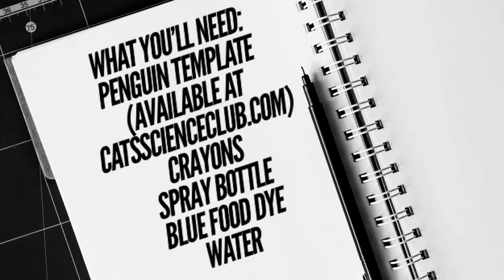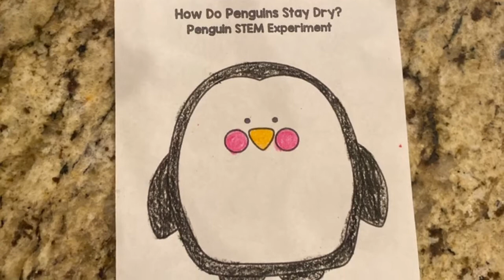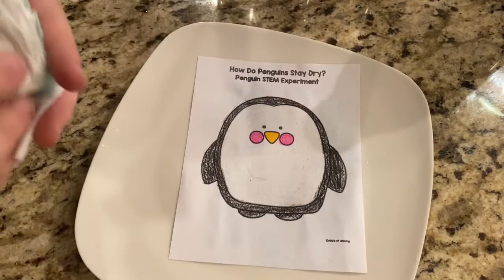How do penguins stay dry?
This surprising activity teaches students about the science behind penguins’ waterproof abilities. This ability allows penguins to dive into the icy waters they hunt in. This activity is a great way for kids and adults alike to visualize this natural occurrence!